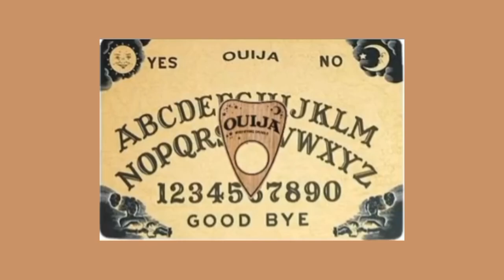How Many Pickles Can You Shove Up Your- ||Ft. some Gachatubers/friends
people used:

@CYNDOESART (thumbnail only)
Athena